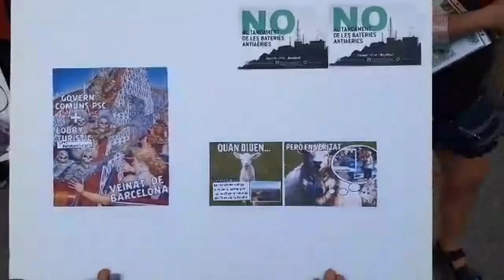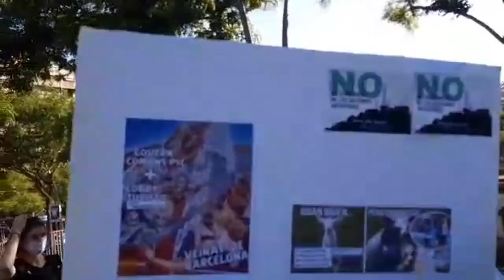Acció Sorpresa/PHATT/AlphonsX/30.05.2021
Acció sorpresa a la Plaça Alfons X, davant la Seu del Districte, el dijous 10 de juny de 2021. Aquesta acció en oposició al projecte de tancament de les bateries antiaèries sense participació veïnal, va ser convocada a la concentració organitzada per la PHATT (Plataforma d’Habitatges Afectats dels Tres Turons), el diumenge 30 de maig de 2021, dins la mobilització per aturar la gentrificació dels barris de Barcelona, exigint un veritable procés participatiu veïnal en totes les decisions que afecten als plans urbanístics de la ciutat.

Acción sorpresa en la Plaza Alfonso X, ante la Sede del Distrito, el jueves 10 de junio de 2021. Esta acción en oposición al proyecto de cierre de las baterías antiaéreas sin participación vecinal, fue convocada al final de la concentración organizada por la PHATT (Plataforma de Viviendas Afectados de Tres Turons) el domingo 30 de mayo de 2021, como parte de la movilización para detener la gentrificación de los barrios de Barcelona, ​​exigiendo un verdadero proceso participativo vecinal en todas las decisiones que afectan a los planes urbanísticos de la ciudad.

Surprise action in Plaza Alfonso X, in front of the District Headquarters, on Thursday, June 10, 2021. This action, in opposition to the project to close the anti-aircraft batteries without neighborhood participation, was called at the end of the concentration organized by the PHATT (Tres Turons Affected Housing Platform) on Sunday, May 30, 2021, as part of the mobilization to stop the gentrification of Barcelona's neighborhoods, demanding a true neighborhood participatory process in all decisions that affect the urban plans of the city .